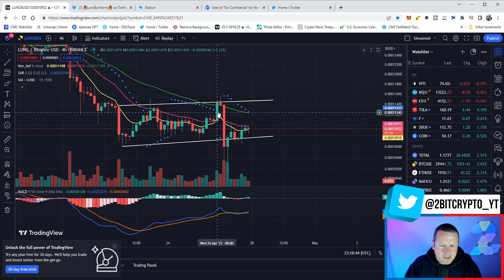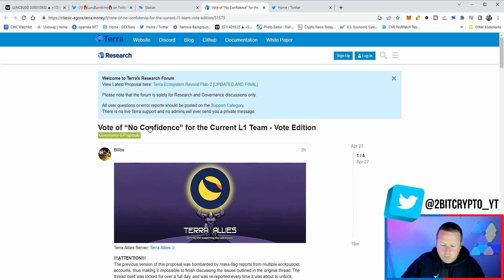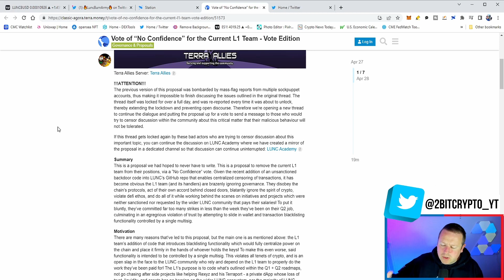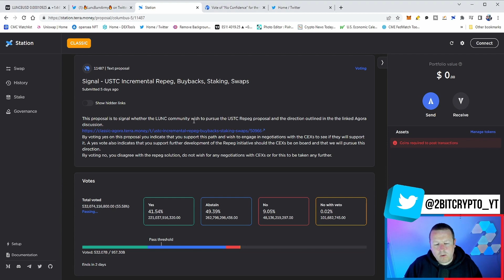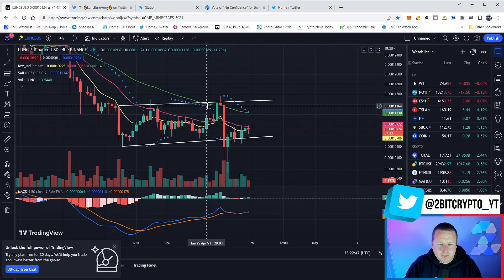SOME HUGE UPDATES FOR TERRA LUNA CLASSIC | THIS COULD CHANGE EVERYTHING $1 SOON ?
ARE YOU A TRADER, WANT TO BUY THE LATEST CRYPTO - SIGN UP BELOW FOR FREE !

BITGET - Bitget is a Leading Derivatives Trading Platform, Sign up